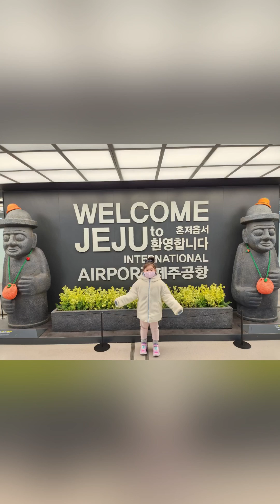스토리도2023년2월28일